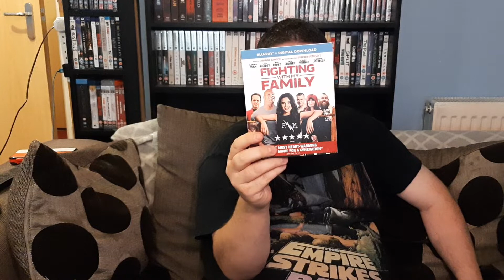Zavvi 3 4k for £30 and Movie Pick ups